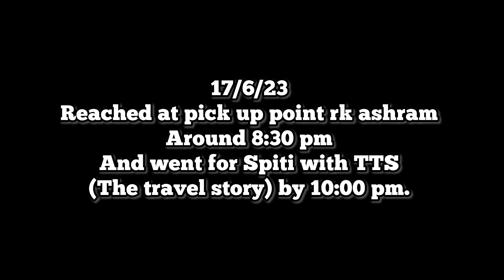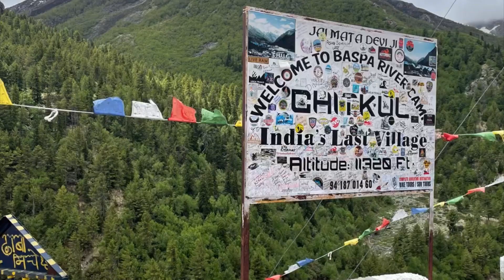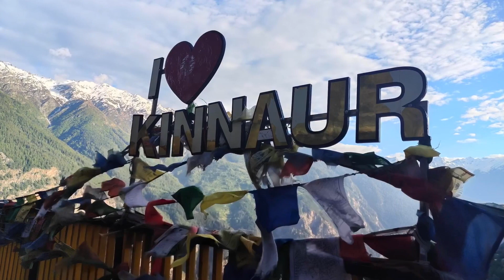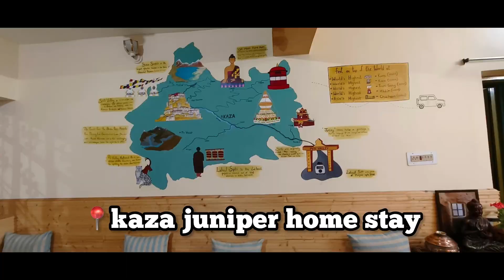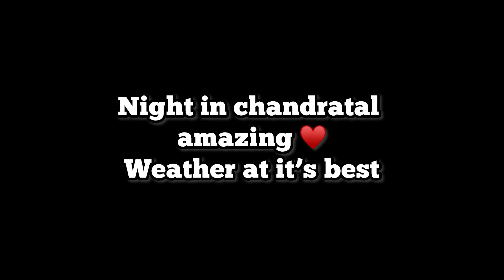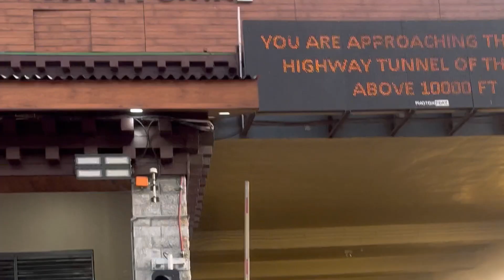*Home to Spiti valley vlog*🥹| Full Spiti circuit with TTS | star gazing,post office,last village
Amazing trip with The Travel Story ( found TTS on Instagram through my friend )

Include transportation from Delhi ➡️ Shimla ➡️Spiti full circuit ➡️Manali ➡️ Delhi

Include hotels/homestay and breakfast,dinner